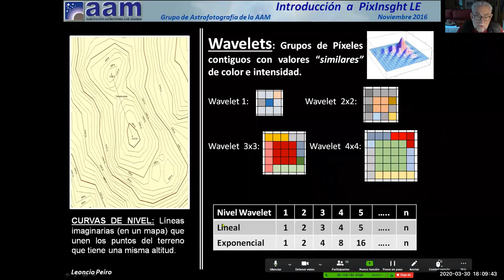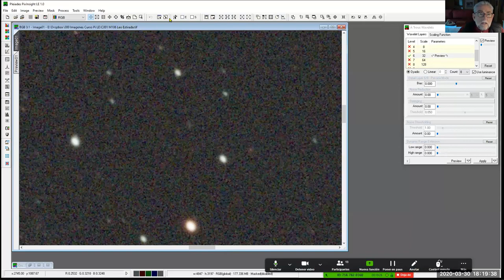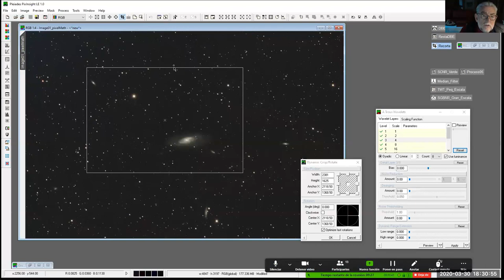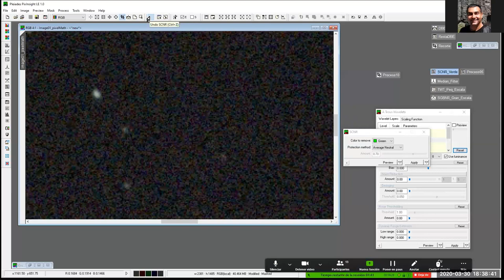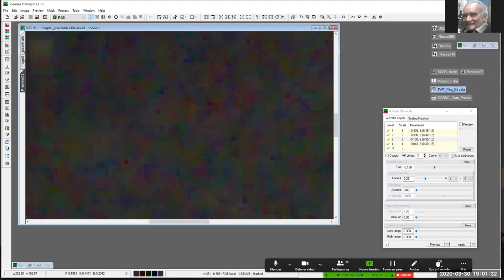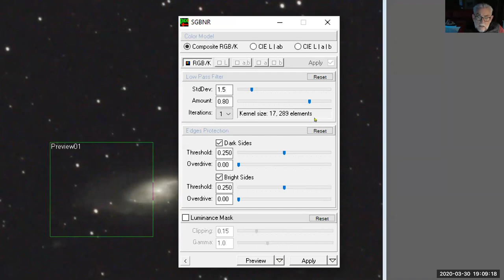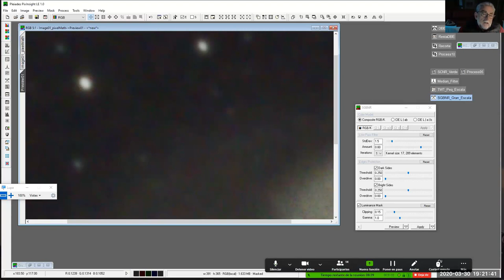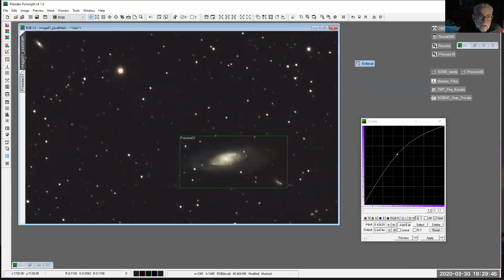05 AAM PixInsightLE: Tipos y Reducción del Ruido